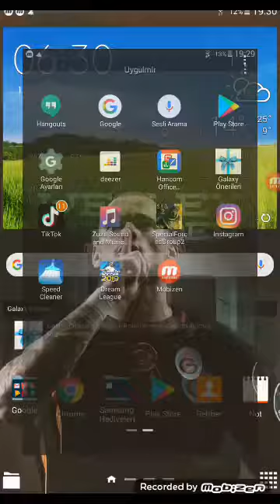Katır da en güzel zilahlar her kantır oyunuyanca zomdili oynayın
En güzel silah onlar kantırda